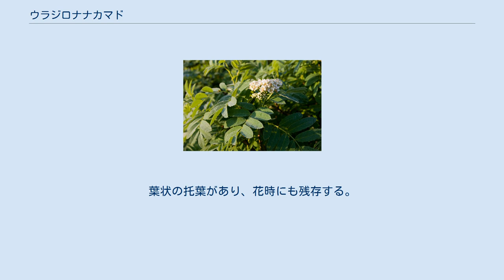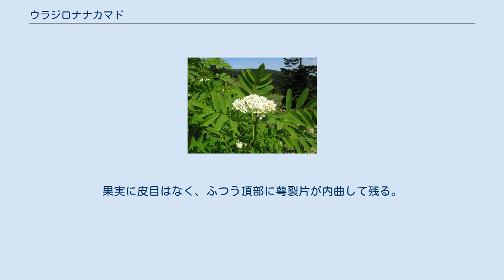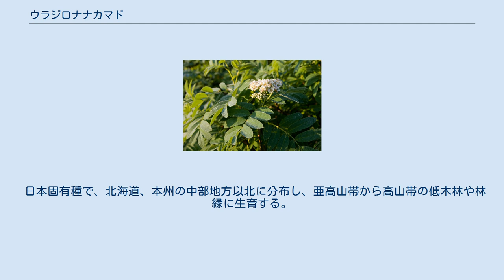ウラジロナナカマド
ウラジロナナカマド（裏白七竃、学名：Sorbus matsumurana）はバラ科ナナカマド属の落葉低木。
高山植物。
 樹高は1-3ｍになる。
枝は帯紫色で、若枝にも毛がない。
葉状の托葉があり、花時にも残存する。
葉は互生し、長さ10-20cmの奇数羽状複葉で、葉軸はふつう無毛。
小葉は9-13個つき、長楕円形で、長さ2-6cm、幅1-2cm、先端は鈍頭または鋭頭、基部は、頂小葉は切形から鈍形、側小葉は円形になり、縁は上部に鋸歯があるが下部は全縁になる。
葉の両面は無毛で光沢がなく、裏面は粉白色になり、ウラジロナナカマドの名がある。
枝先に複散房花序を直立させ、白色の花を多数つける。
萼は広い杯状で萼裂片の長さ1-2mm。
花弁は長さ5-6mm、幅4-5mmになり、広倒卵形からほぼ円形で平開し、5枚。
雄蕊は15-20個、花柱は5個あり子房は中部以下で合着する。
果実はナシ状果で長さ8-13mm、幅7-10mmの広楕円形になり、赤く熟し、果序は直立する。
果実に皮目はなく、ふつう頂部に萼裂片が内曲して残る。
種子は長さ4-5mm、幅2mmの卵状楕円形になる。
果実は熟しても苦く、種子にアルカロイドが含まれ有毒。
 日本固有種で、北海道、本州の中部地方以北に分布し、亜高山帯から高山帯の低木林や林縁に生育する。